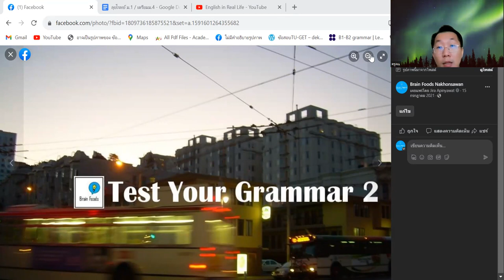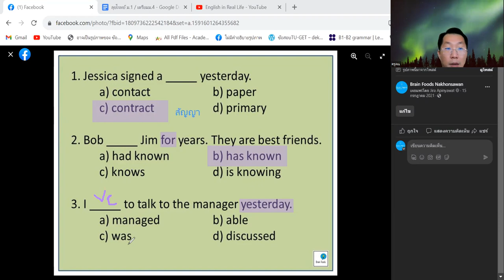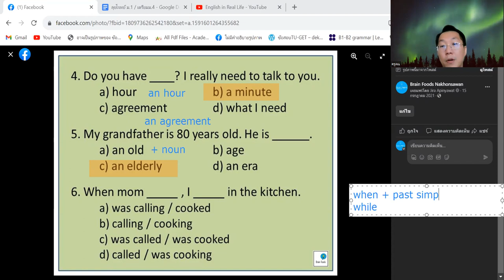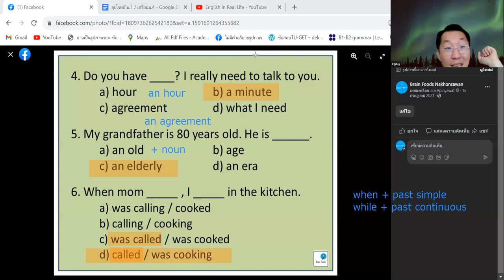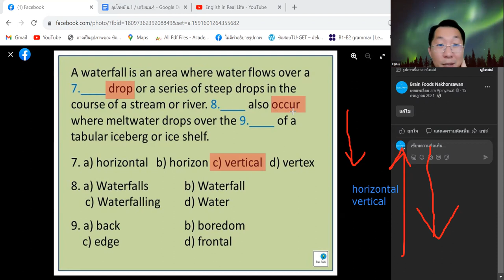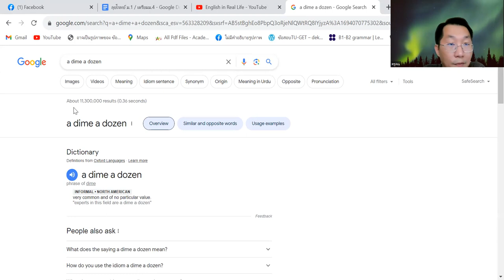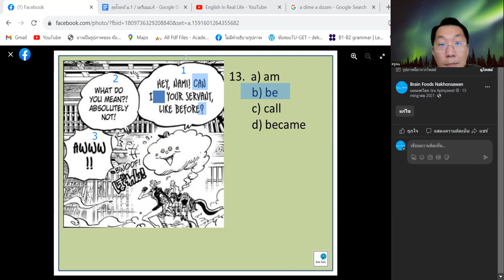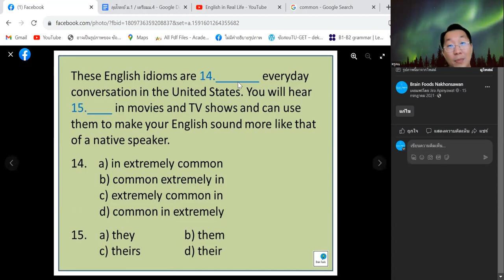Test Your Grammar 2 [ข้อสอบภาษาอังกฤษ ป.4-5-6]